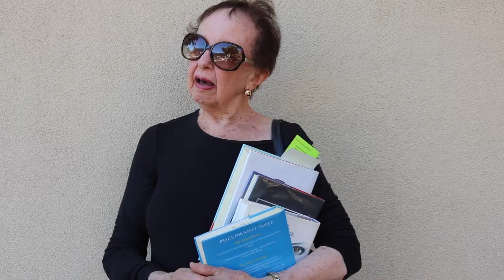Beyond The Books: Stockton-San Joaquin Libraries are expanding with digital resources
Lathrop librarian and local Stockton community members give their thoughts about public libraries. Nels Clarke also talks about resources  that many people may not be aware of.